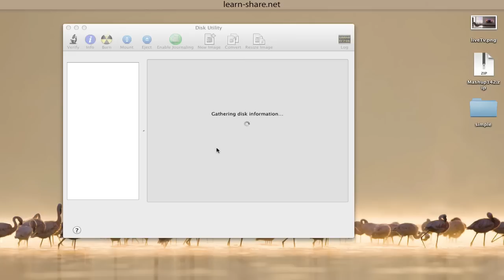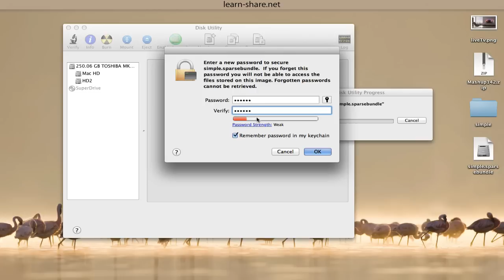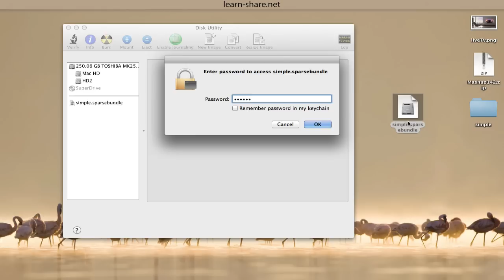How to Password Protect Files on Mac - Encrypt Files and Folders on Mac Computers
How to password protect files on Mac OS computers. Encrypt files and folders on Mac computers. With Disk Utility Application, create a Blank Image Volume Disk in a Sparse Bundle Disk Image Format.

Lock files and folders with a password Mac. Lock files and folders with password on a Macintosh computer with the help of Disk Utility App.

Disk Utility. Go to File menu, then click on NEW, to create a new blank Disk Image.